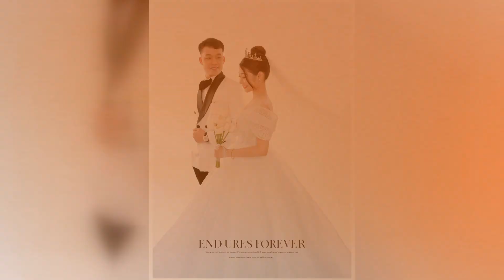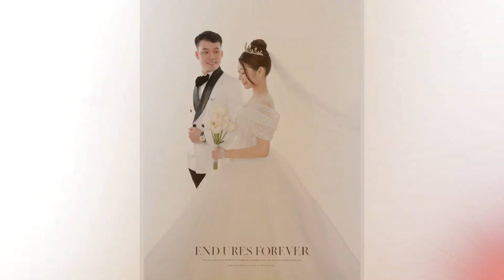Tiến Mạnh & Vân Anh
❤ Các bạn "Đăng Ký" Kênh để nhận được những Video mới nhất.